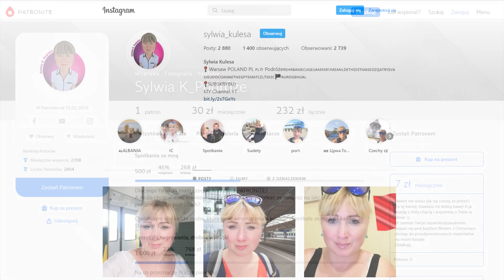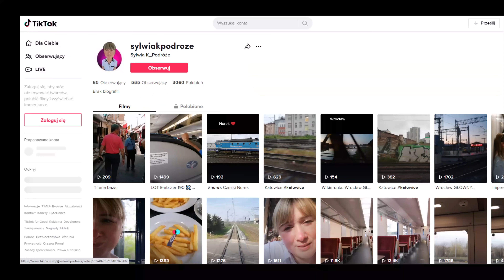Rejs statkiem z Gdyni na HEL - zobaczcie jak wygląda wnętrze statku - Eng Subtitles!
Witam, przepłynięcie z Gdyni na Hel to koszt 70 zł.
Rejs trwa 1h i 15 minut.
Zapraszam do obejrzenia wnętrza statku oraz Hel :)
Dziękuję

Jeśli podobał Ci się film, zostaw komentarz oraz like, dziękuję!
Wpłacając dowolną kwotę
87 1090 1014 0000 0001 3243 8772
LUB
❗Wspieranie mnie na PATRONITE